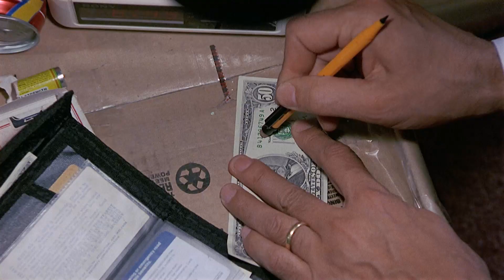Cops and Robbersons | Norman Is Forced to Smoke | CineStream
After almost being caught snooping around in Horace's room Norman has to think on his feet.

Chevy Chase, Jack Palance and Dianne Wiest star in this comedy caper about a mild-mannered accountant whose dreams of being a supercop come hilariously to life. In the pursuit of a dangerous counterfeiter, grizzled cop Jake Stone (Palance) convinces a suburban family to let him use their home for an extended stakeout. But this "typical" family is anything but, with a pratfalling father (Chase) whose cop-show obsession endangers the whole operation. Reuniting the director and star of Fletch, COPS & ROBBERSONS combines fast-moving farce, sight gags and physical comedy for arresting entertainment.